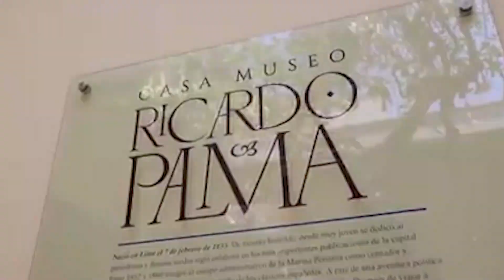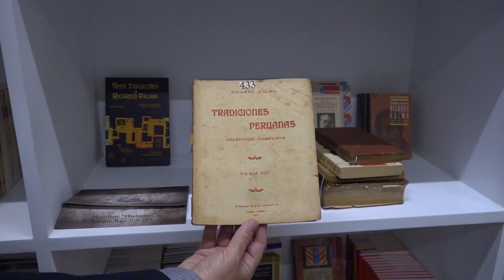La Casa Museo Ricardo Palma abre sus puertas totalmente restaurada y con un mural de Decertor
La Casa Museo Ricardo Palma acaba de abrir sus puertas totalmente restaurada y con una moderna museografía gracias a la Municipalidad de Miraflores. Ubicada en la esquina de las calles Belisario Suárez y Narciso de la Colina, la casa de Palma ha recobrado su color original, los objetos de la vida cotidiana del escritor han sido restaurados y los muros de adobe apuntalados. El hogar del escritor en sus últimos años ahora cuenta con pantallas y proyecciones de su obra literaria y su vida en general. Y para que nadie se pierda al llegar, al artista Decertor ha pintado un colorido mural en una de las paredes exteriores de la casa. Un detalle importante ya que une lo clásico con lo moderno. Aquí les dejo un video sobre el tema.